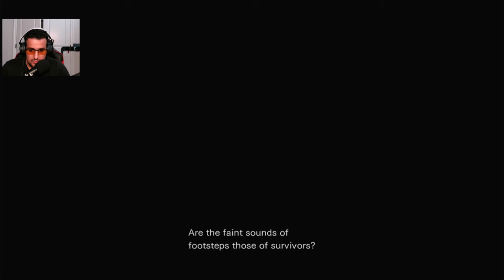Resident evil 0 part2 جوینە ناو قەلاکە 😬